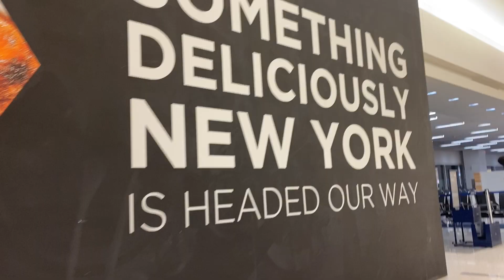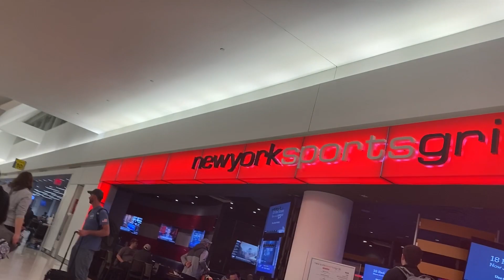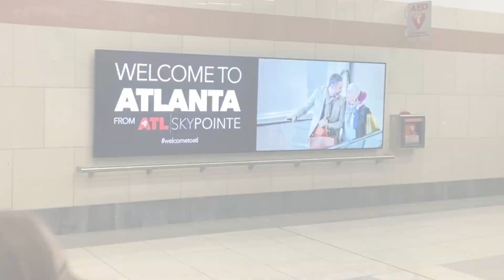Red Eye to Atlanta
Took a late night flight to Atlanta (via JFK) for a long weekend of fun!